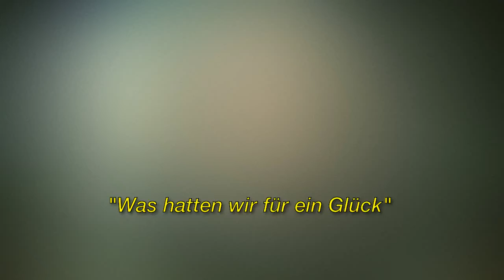Mit diesem Bachelor ging Sandy Meyer-Wölden zur Schule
► Registrieren Sie sich für weitere Informationen:
► Bei Fragen zum Urheberrecht wenden Sie sich bitte an:

Bild der CC-Lizenz:
Https: // Plaughter.com